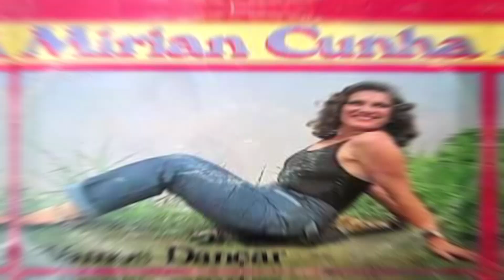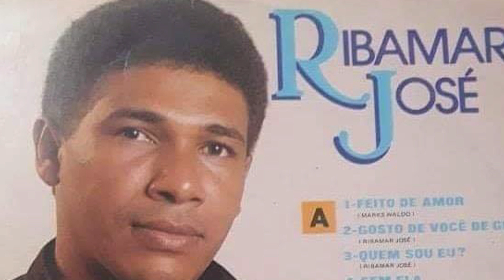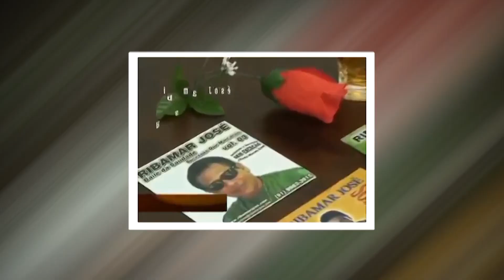SEGREDO REVELADO SOBRE O SUCESSO DE RIBAMAR JOSÉ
Ribamar José

Conheça a história do cantor Ribamar José, um dos mas conceituados cantores de música brega e românticas do Brasil, com certeza hoje você vai dançar muito com esse grande artista.